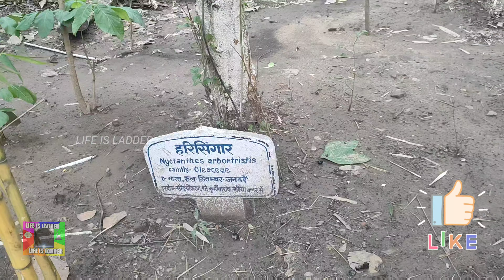Patna Zoo 3D Theater | 3D सिनेमा हॉल चिड़ियाखाना पटना